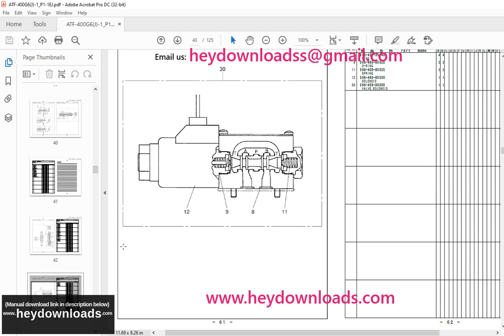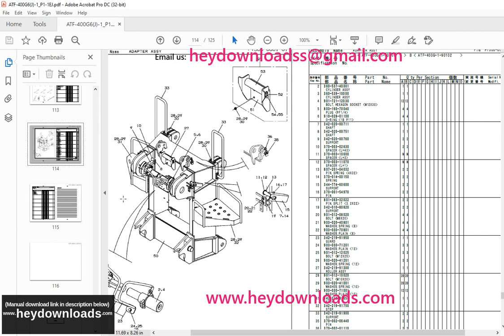Tadano Faun Crane ATF400G-6 Parts Catalog Manual EN_ZH SN GE5046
Tadano Faun Crane ATF400G-6 Parts Catalog Manual EN_ZH SN GE5046 - PDF DOWNLOAD

Language : English
Pages : 125
Downloadable : Yes
File Type : PDF